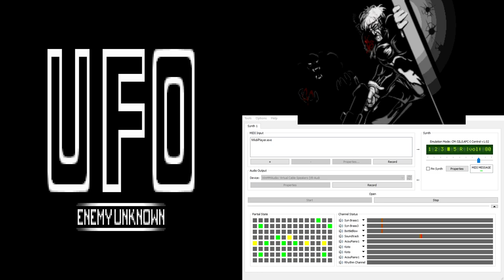UFO Enemy Unknown / X-Com CM-32L OST - Battlescape